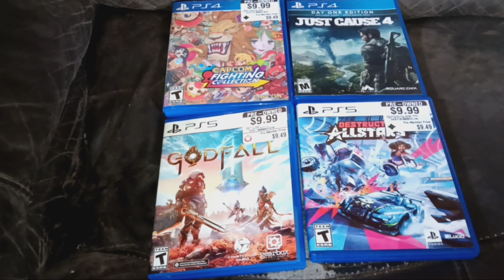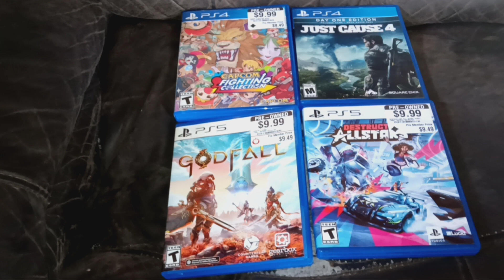A Great Deal At Gamestop